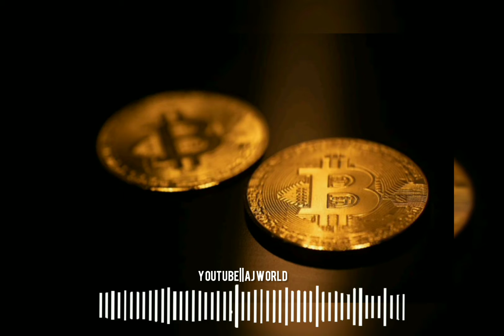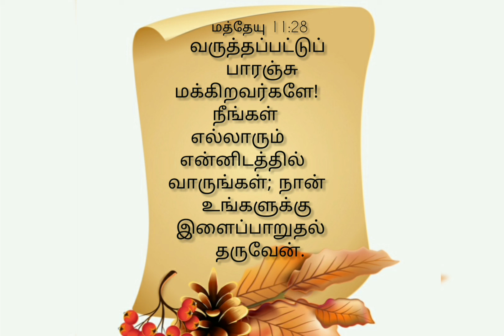Come unto me, I will give you rest.[Tamil].|Bro.DGS.Dhinakaran Message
புதிய நாளுக்குள்..

இளைப்பாறுதல் தருகின்றவர்...

மத்தேயு 11:28

வருத்தப்பட்டுப் பாரஞ்சு மக்கிறவர்களே! நீங்கள் எல்லாரும் என்னிடத்தில் வாருங்கள்; நான் உங்க ளுக்கு இளைப்பாறுதல் தருவேன்.

இயேசு இந்த உலகத்திலே வாழ்ந்த நாட்களிலே, தம்மிடத்தில் விடுதலையடையும்படியாய் வந்த யாவரையும் குணமாக்கி அவர்கள் வாழ்வில் ஒரு விடியலை உண்டு பண்ணினார். சப்பாணிகள், குருடர், ஊமையர், ஊனர் போன்றவர்களை மாத்திரமல்ல, வாழ்க்கையில் சிறு மைப்பட்டு ஒடுக்கப்பட்டு மனநோயினால் பாதிக்கப்பட்டவர்களுக்கும் ஆறுதல் கொடுத்தார். வருத்தப்பட்டு பாரம் சுமப்பவர்களே நீங்கள் எல்லோ ரும் என்னண்டை வாருங்கள், நான் உங் களுக்கு இளைப்பாறுதல் தருவேன் என் னும் ஜீவ வார்த்தை அன்று மட்டும ல்ல, இன்றும் மாறாததாக இருக்கின் றது. இன்றும் நாங்கள் இயேசு அண் டைக்கு வரும் போது, அவர்தாமே, இந்த உலகம் தரமுடியாத சமாதான த்தை உள்ளத்திலே கொடுத்து, மன ஆறுதலை தருகின்றவராய் இருக்கின் றார். “இதோ, வாசற்படியிலே நின்று தட்டுகிறேன்; ஒருவன் என் சத்தத்தைக்கேட்டு, கதவைத் திறந்தால், அவனிடத்தில் நான் பிரவேசித்து, அவனோடே போஜனம்பண்ணு வேன், அவனும் என்னோடே போஜனம்பண்ணுவான்” என்ற வசன த்தின்படி, பிதாவாகிய தேவனின் வலது பாரிசத்திலே இருந்து எங்க ளுக்காக வேண்டுதல் செய்து கொண்டிருக்கும் இயேசு எங்கள் உள்ளத்தில் வாசம் செய்ய விரும்புகின்றார். அவர் வாசம் செய்யும் உள்ளத்தில் குழப்பங்களுக்கு இடமில்லை. எனவே, அவர் உங்கள் உள்ளத்தில் வாசம் செய்யும்படி அவருக்கு இடங்கொடுங்கள். அவரை ஏற்றுக் கொள்ளுங்கள். அவருடைய வார்த்தைகளை வாசித்து, இருத யத்திலே பதியவைத்து, தியானித்து கைகொண்டு வருகின்றவர்கள், அவருக்கு இடங்கொடுக்கின்றார்கள். அவரோடு தினமும் ஜெபத்திலே இடைப்படுகின்றவர்கள், அவர் தங்கள் உள்ளத்திலே வாசம் செய்கி ன்றார் என்பதை உணர்ந்து கொள்ளுகின்றார்கள். பிரியமானவர்களே, தேவனுடைய ஜீவவார்த்தைகளை தினமும் வாசியுங்கள், தியானியு ங்கள், கைக்கொள்ளுங்கள். நாள்தோறும் ஜெபத்திலே அவருடன் இடைப்படுங்கள், அதன் வழியாக இயேசு அண்டை சேருங்கள், அவர் உங்களுக்கு இளைப்பாறுதலை தருவார்.